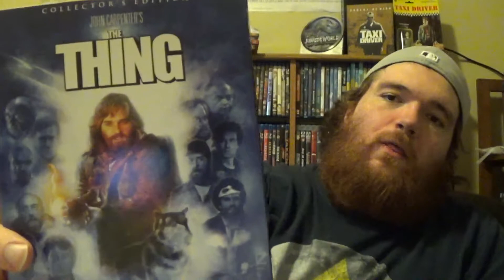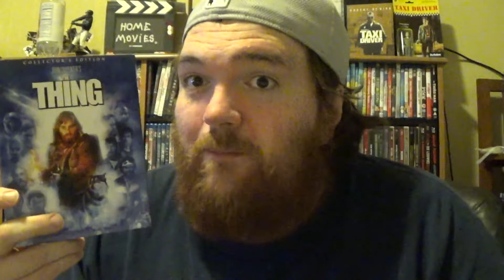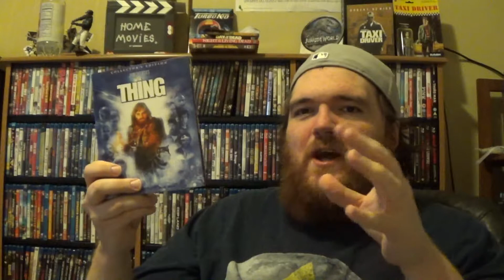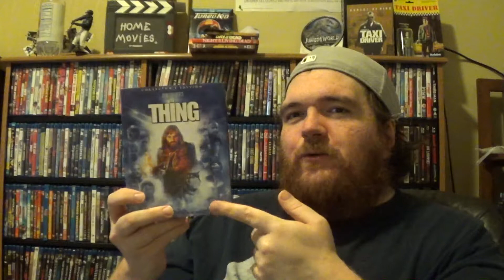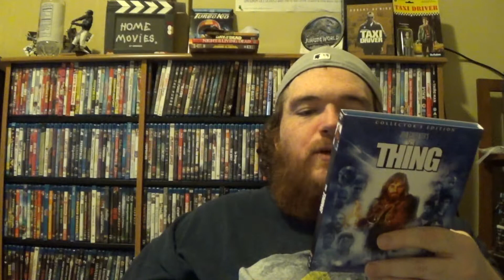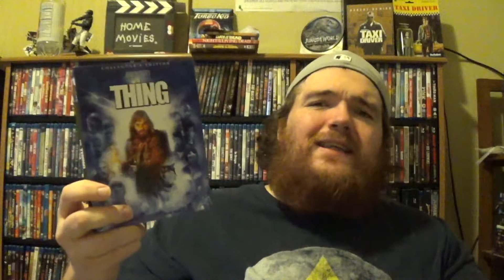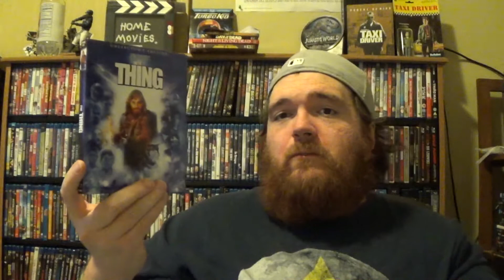Stoud's Month of Horror: 'The Thing' - Blu-ray Update and Review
Scream Factory recently released this beautiful edition of The Thing on blu-ray, and I just got a chance to watch it for myself! Here are my thoughts on the transfer and the release.

The Thing Collector's Edition: